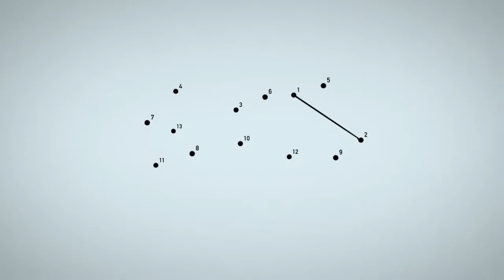Seguridad Digital/Programa Inaugural/20181012-CE1819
Seguridad Digital. Programa Inaugural. Conduce: Ricardo Martínez. Invitados: Anahivy Becerril y Samuel Ortigoza. Fecha de emisión: 12 de octubre de 2018. Este y otros programas los puedes ver Producciones con fines educativos para Secundarias Técnicas en la CDMX, México.